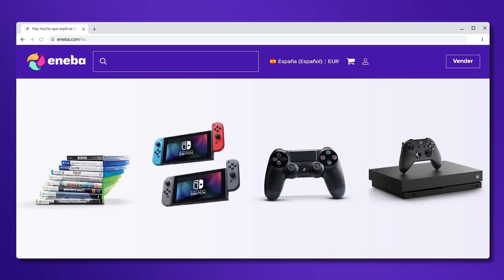REACCIONANDO al Barcelona vs PSG 1-4 *MBAPPÉ en MODO DIOS*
► ¡Sígueme!